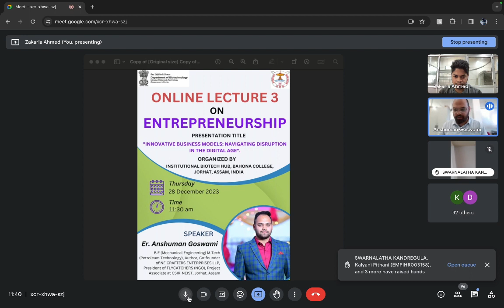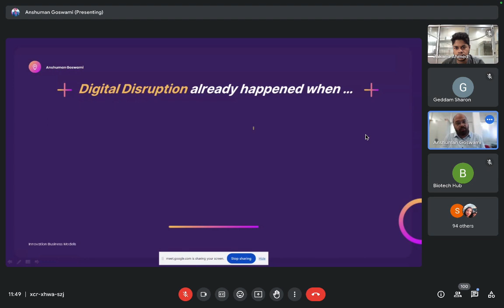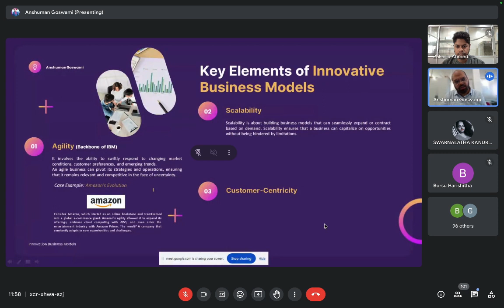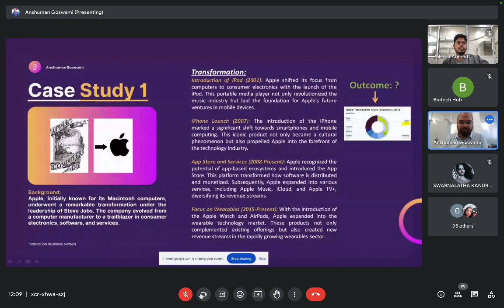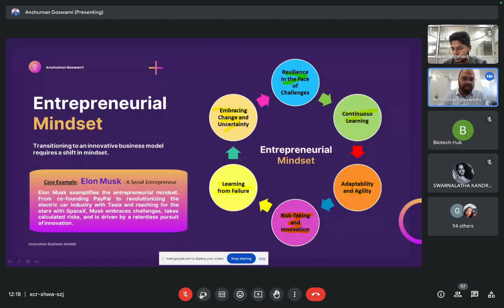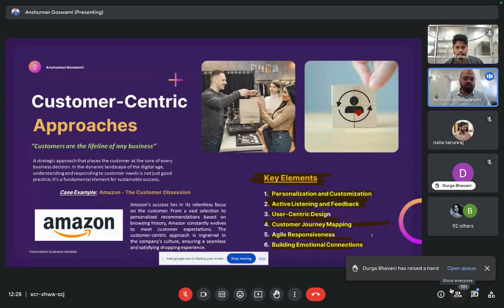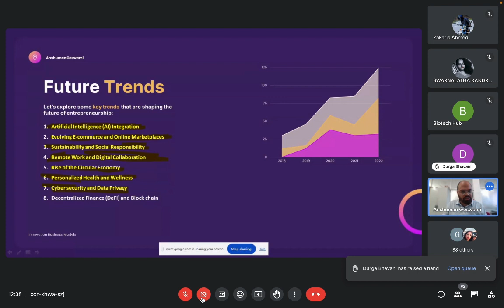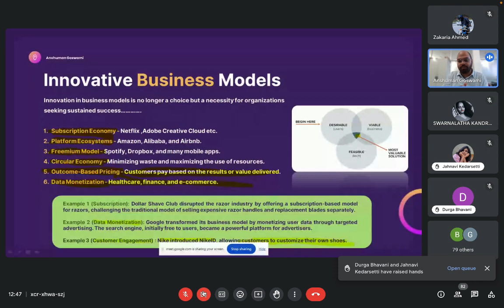Online Lecture 3 on Entrepreneurship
Innovative Business Models: Navigating Disruption In The Digital Age